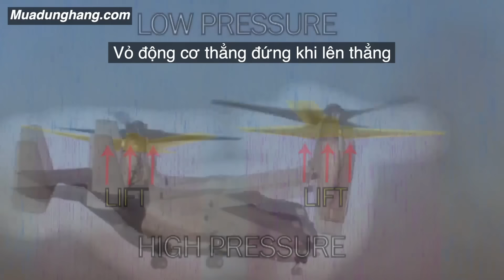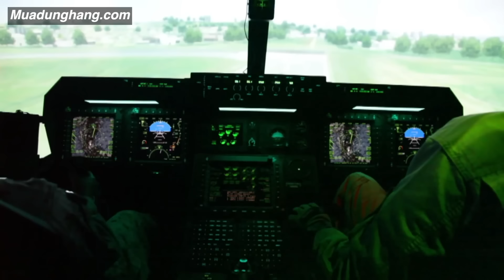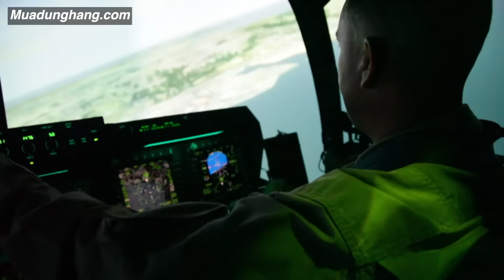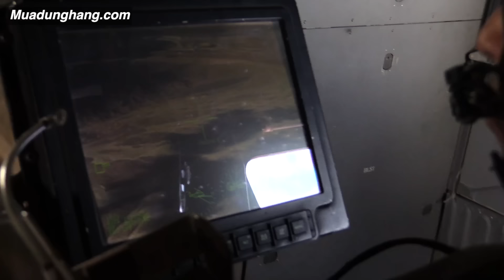V-22 Osprey - Trực Thăng Biến Hình 72 Triệu USD Chỉ Có Mỹ Và Nhật Bản Sở Hữu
Trần Công Cảnh 2 - kênh YouTube về khoa học, công nghệ, quân sự, giới thiệu các loại khí tài quân sự tiên tiến của Mỹ. Các bộ phim tài liệu ngắn về các chủ đề thú vị đang diễn ra ở khắp mọi nơi trên thế giới.